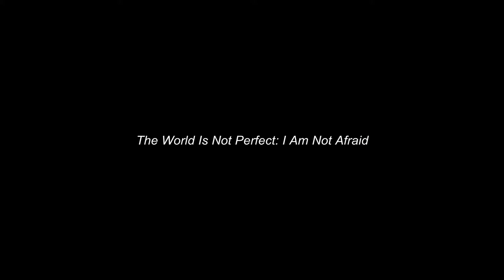A Concept Creative Commons: Drug Addiction: by Anonymous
There is a video on line I will link you in on the page. a edited and opt.
They offer Creative Commons as a way to help drug addiction.
The video is very good, and it is released as a creative commons  forum, in other words you may share the video, or even down load it.
Be respectful and link them in.
As for  Pharmaceutical companies, we have a message
stop addicting our children with your heroin.
We Will Be Watching
Expect Us